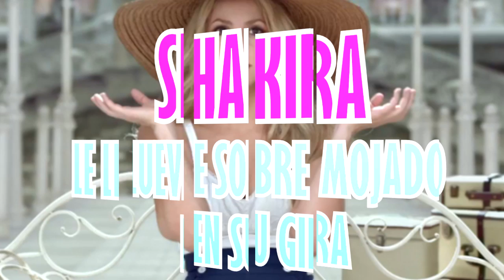SHAKIRA, LE LLUEVE SOBRE MOJADO EN SU GIRA⛈🌨🌧🌂